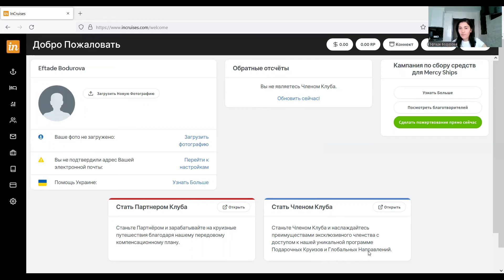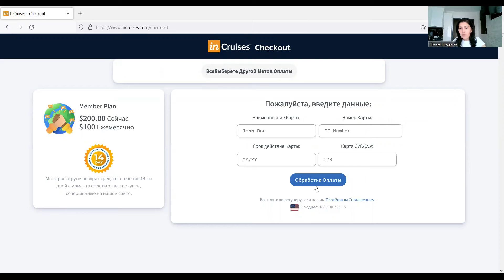Как активировать аккаунт на платформе ,чтобы купить круиз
Платформа In Group International - круизы, курорты и отели по самым низким ценам в интернет